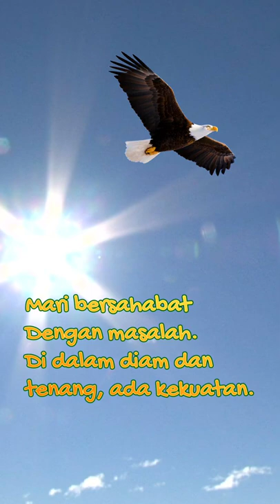Belajar Dari Rajawali